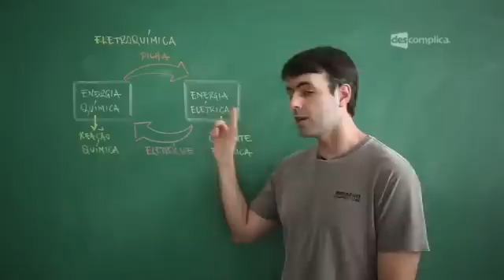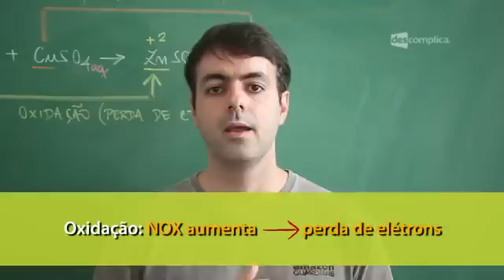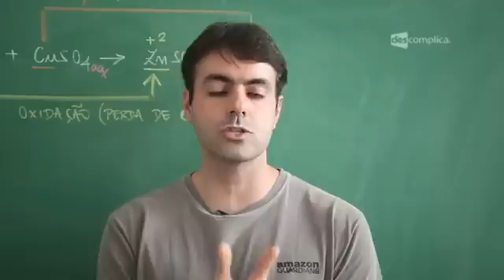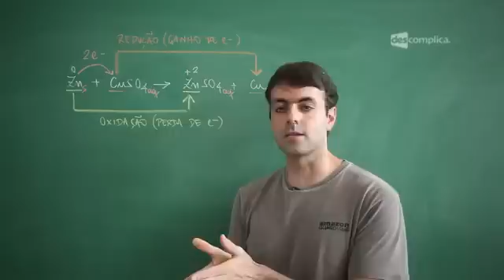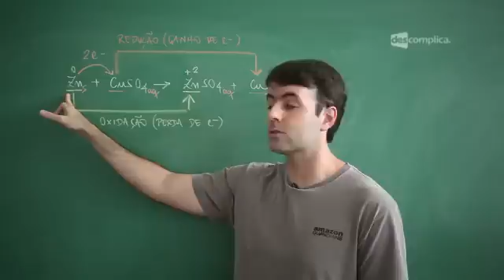ELETROQUÍMICA: PILHA, ELETRÓLISE, OXIDAÇÃO E REDUÇÃO | RESUMO ENEM: QUÍMICA | DESCOMPLICA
BAIXE GRÁTIS O E-BOOK COM AS FÓRMULAS DE FÍSICA DO ENEM

Nessa videoaula, o professor Carlos Vitorino fala sobre o Funcionamento da Pilha e Eletrodisposição. Vai que cai na prova, né? Dá o play e bora aprender :D

00:00:00 Descomplica -- Resumo para o ENEM -- Eletroquímica: Pilha, Eletrólise, Oxidação e Redução - Carlos Vitorino
00:00:23 Eletroquímica: estudo da conversão de energia química em elétrica ou vice-versa.
00:00:33 Dois processos de conversão: pilha e eletrólise.
00:00:36 Na tela: Pilha: transformação de energia química em energia elétrica.
00:00:42 Na tela: Energia química: reação química produz corrente elétrica.
00:00:57 Na tela: Eletrólise: transformação de energia elétrica em energia química
00:01:16 Na tela: A transferência de elétrons pode ser espontânea ou não espontânea.
00:01:26 Na tela: Pilha: transferência espontânea de elétrons.
00:01:29 Na tela: Eletrólise: Transferência não espontânea de elétrons.
00:01:45 Na tela: Oxidação: NOX aumenta - perda de elétrons.
00:01:51 Na tela: Redução: NOX diminui - ganho de elétrons.
00:02:03 Na tela: Fluxo coordenado de elétrons: elétrons de quem sofreu oxidação são transferidos para quem sofre redução.
00:02:29 Para explicar, no quadro, o professor fará um exemplo: reação entre Zinco e Sulfato de Cobre.
00:03:35 Na tela: Na reação, há um fluxo de elétrons do zinco para o cobre.
00:04:31 Na tela: Potencial: tendência de uma espécie química para perder ou ganhar elétrons.